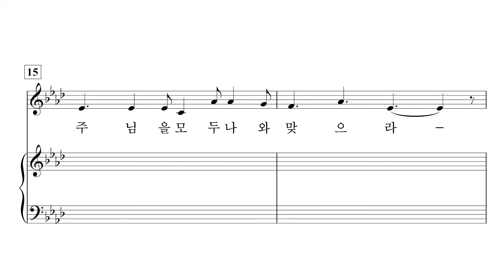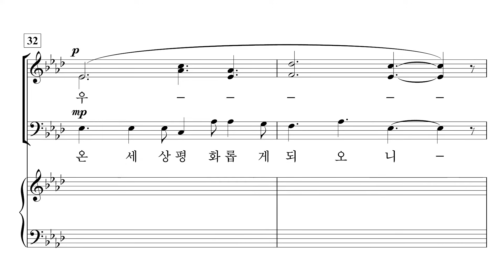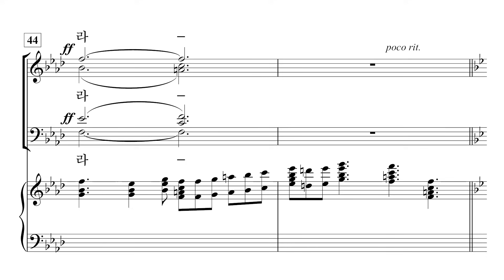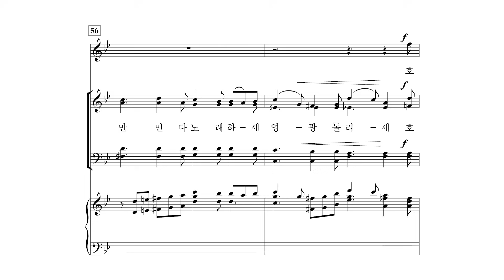[중앙아트] ‘중앙성가 46집’ 12. 종려나무 - 베이스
12. 종려나무 – 김윤하 편곡

✔️ 연주
Choir / 박신화콰이어
Conductor / 박신화
Pianist / 김민옥

✔️ Recording Studio
INFINITY 스튜디오